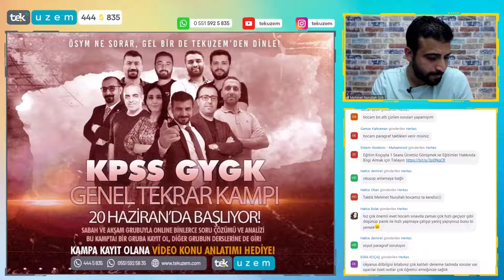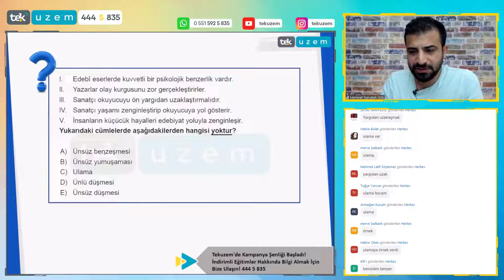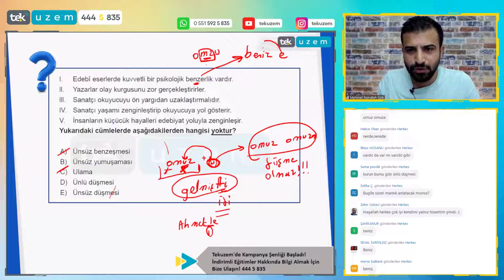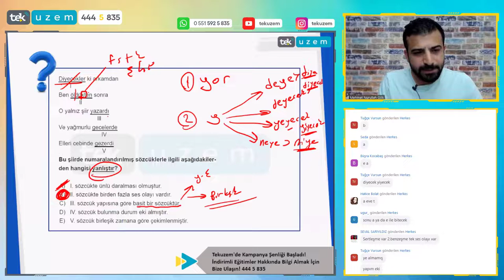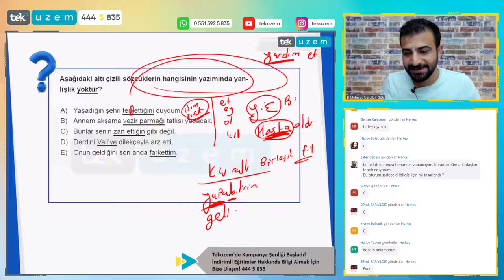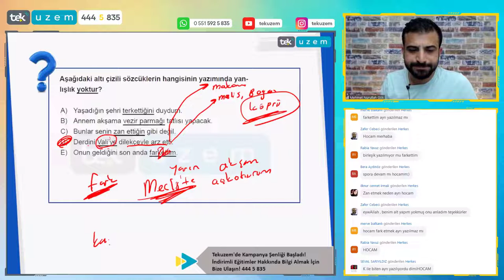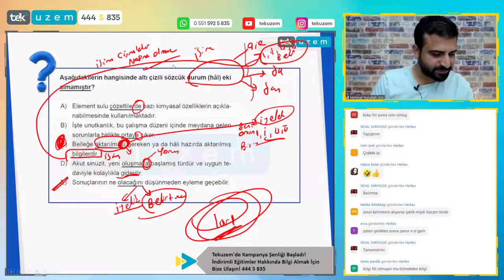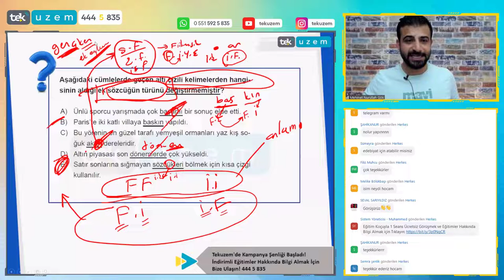ÖSYM'nin Önem Verdiği Konulara Dair KPSS Türkçe Soru Çözümü